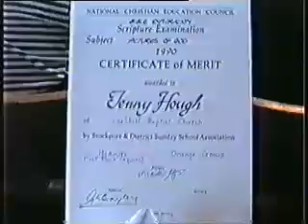Larkhill Church - Scripture Exam Presentation